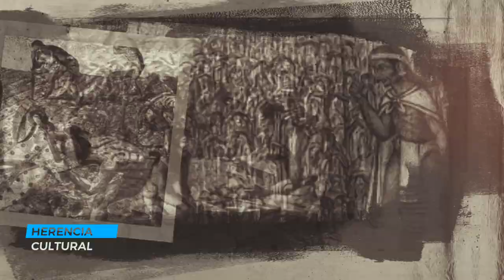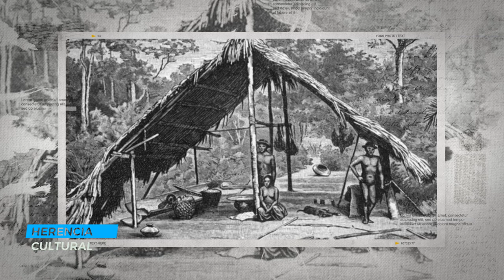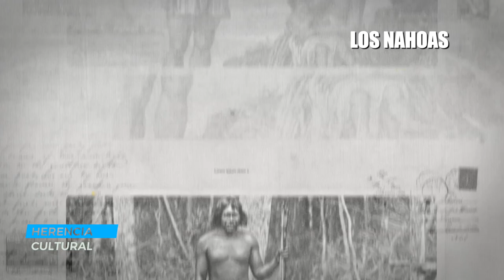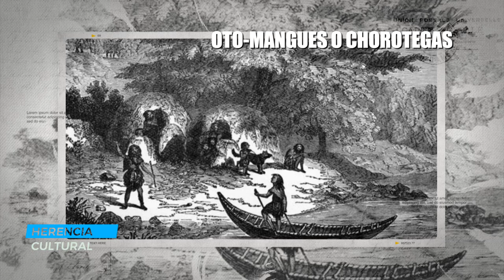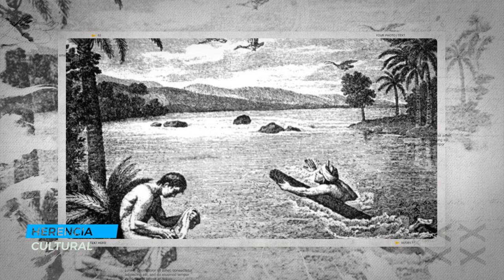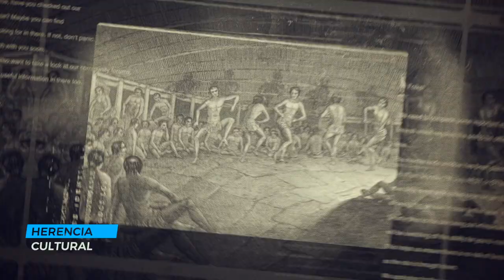HERENCIA CULTURAL PROGRAMA NO 3 ORÍGENES Y UBICACIÓN GEOGRÁFICA